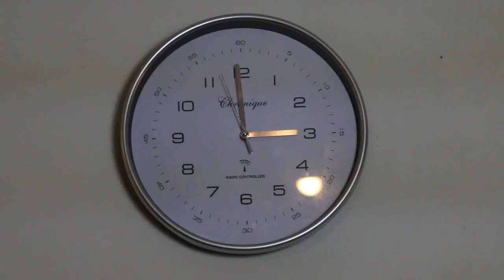Werbespot EMP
Ehemalige Studentenarbeit wo ich mit gemacht habe